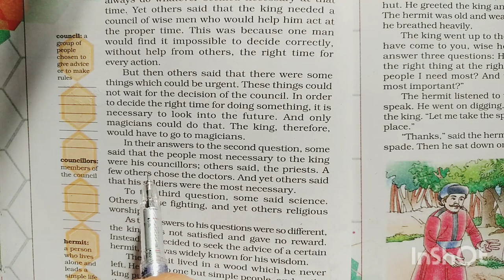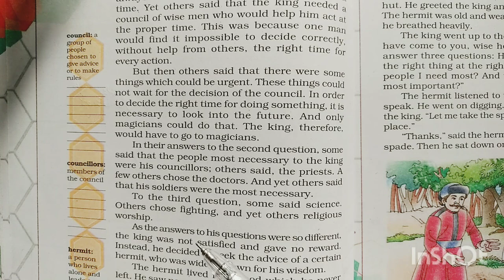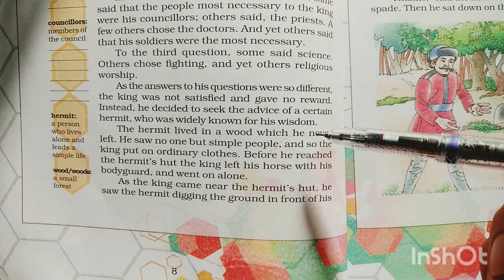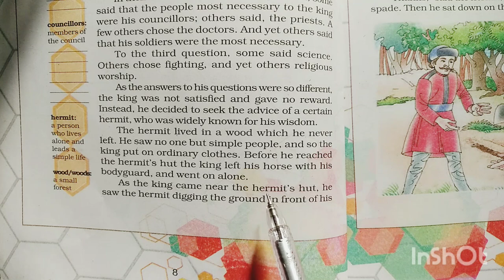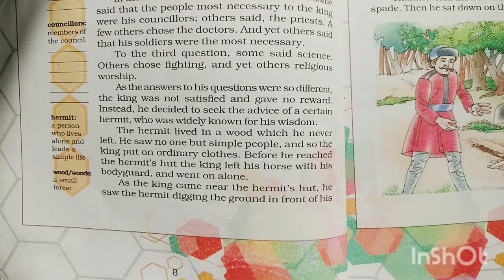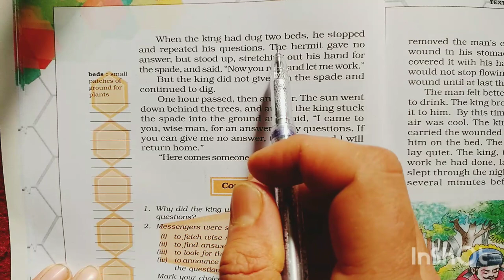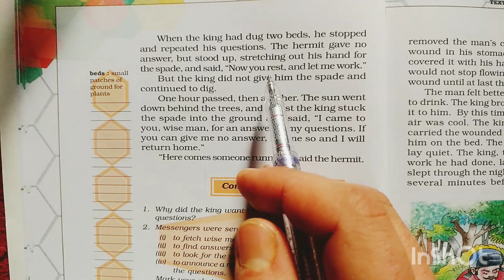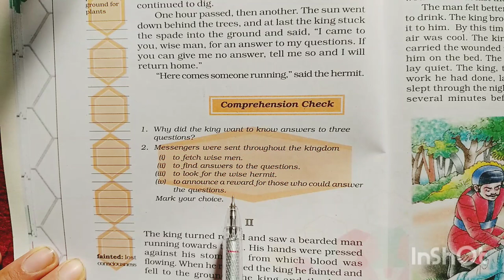Three Questions | Part- 2 | Class 7th English | Melody-VII | JKBOSE | Explaination from Textbook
Part- 2

Three Questions | Class 7th English | Melody-VII | JKBOSE syllabus | Explaination from Textbook |

Enjoy the lesson Hope you will understand.